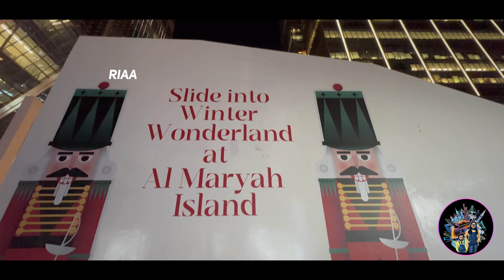WINTER WONDERLAND ABU DHABI 2022 | GALLERIA MALL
From festive markets to live shows and even visits from Santa himself, you need to put Al Maryah Island’s Winter Wonderland on your Christmas list. There’s an entire Winter Village packed full of fun activities for all the family. And, entry is free, so hop over here to see all of the amazing festive fare on offer.